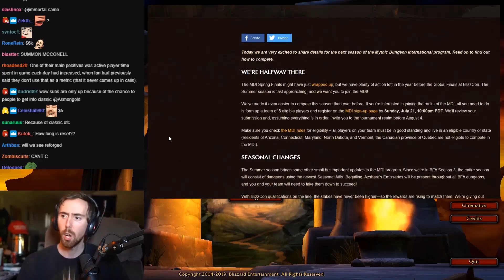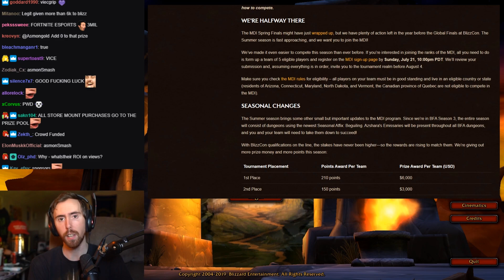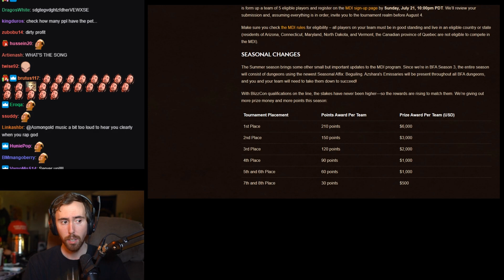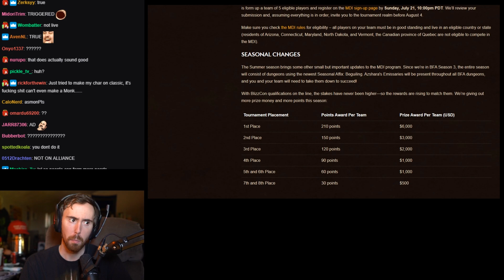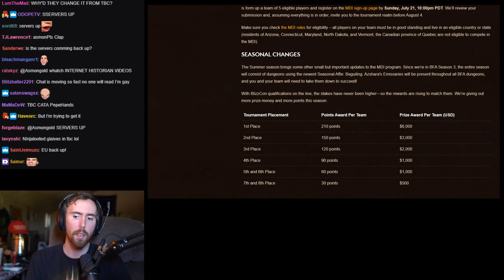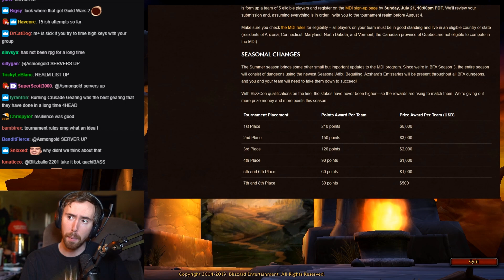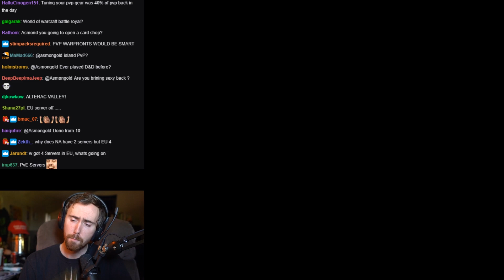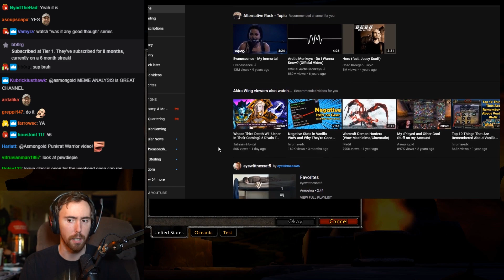Asmongold Reacts to The MDI Seasonal Reward Changes